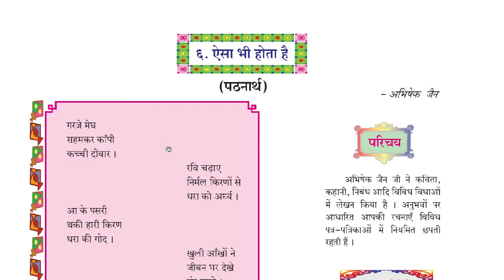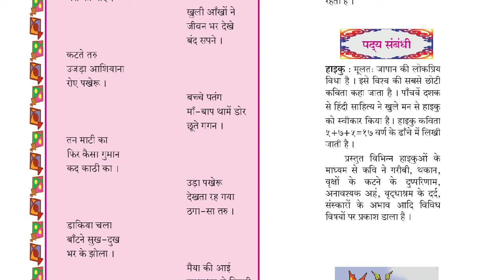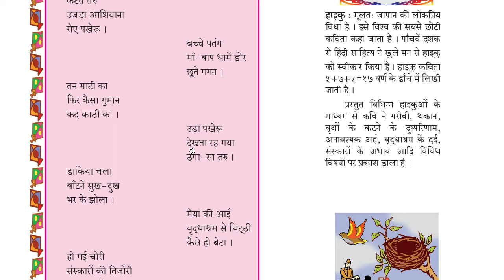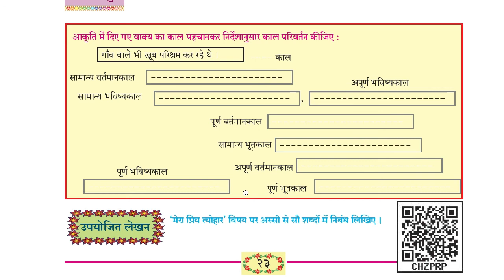Chapter 6 ऐसा भी होता है - अभिषेक जैन | 10th Maharashtra Board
This is a Japanese style poem known as Haiku.